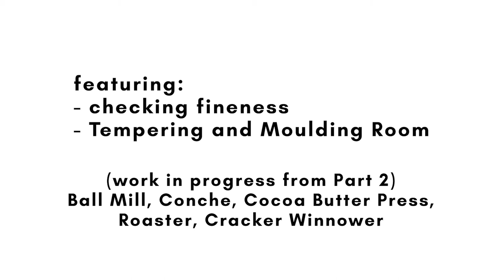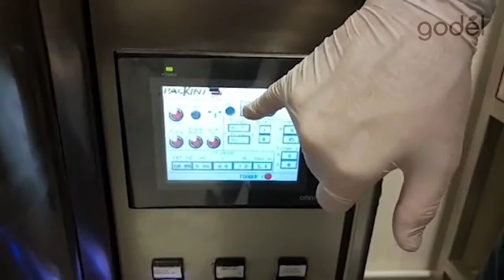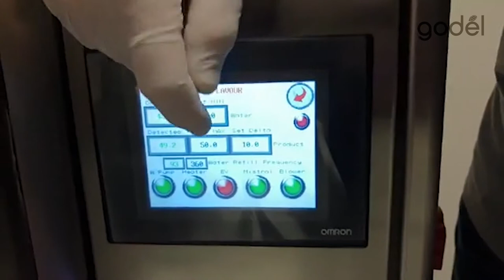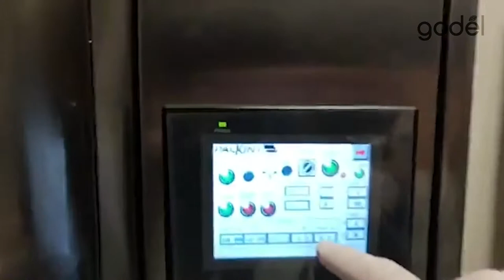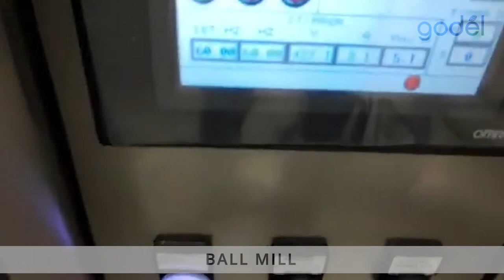PACKINT Ball Mill, Conche, Cocoa Butter Press, etc. [Bean to Bar Production Pt 3]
From PACKINT's webinar on chocolate production, this is PART 3.
Webinar is hosted by Mr. Lorenzo Datei of PACKINT Italy and operator is Ms. Valentina.

TIMESTAMPS:
Checking fineness 00:18
Ball Mill 02:52 | 11:17 | 17:52
Conche 05:44
Cocoa Butter Press 07:16 | 14:22 | 15:43 | 18:14
Tempering and Moulding Room 08:00
Roaster 11:42
Cracker Winnower 14:43

Godel is an authorized agent of PACKINT equipment in the Philippines.

Godel is a trademark of JCG Marketing Group, Inc.